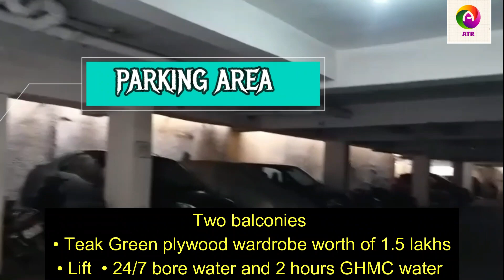3 BHK FLAT FOR SALE AT MASABTANK #7893201617 DO YOU WANT TO SELL/BUY/RENT YOUR PROPERTIES:9849309052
3BHK Flat for sale
Flat consists of
• One Master bed room with attached bathroom
• Two bed rooms
• One common bathroom
• One Kitchen
• Two balconies
• Teak Green plywood wardrobe worth of 1.5 lakhs
• Lift
• 24/7 bore water and 2 hours GHMC water

Build on Oct 2016
Seven years old building
Quoting price is 55 lakhs

Total area is 1440 sqft including car parking and common area.
Flat area is 1379 sqft.

Note: Car parking

Every room and hall has windows with full environment air and sunlight

Location: Naya Basti, Masab Tank, Hyderabad, Telanganaa

Negotiable
DO YOU WANT TO BUY/ RENT OR SELL YOUR PROPERTIES CALL OR WHATS APP.  :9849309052.

Like Apartments, 2&3 bhk Flats, Lands, Plots, Villas, Independent Houses, Plug & Play Office Spaces,
Bare Shell office space,
Commercial & Residential Properties. We also Promote under construction properties.